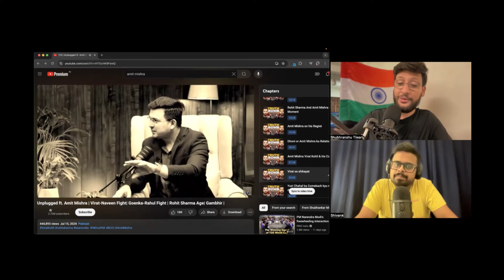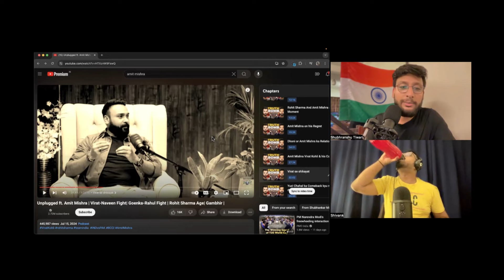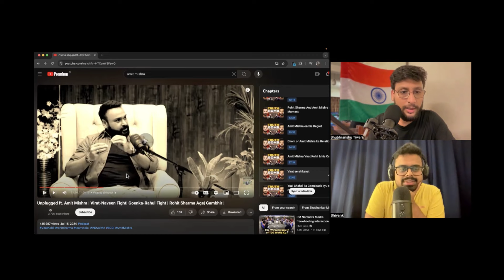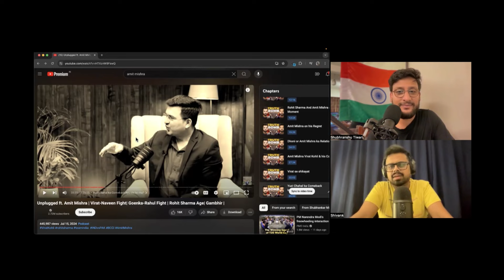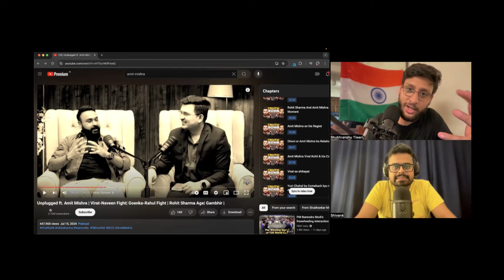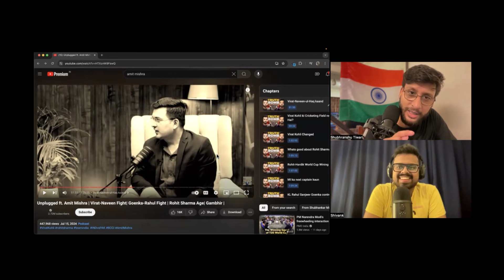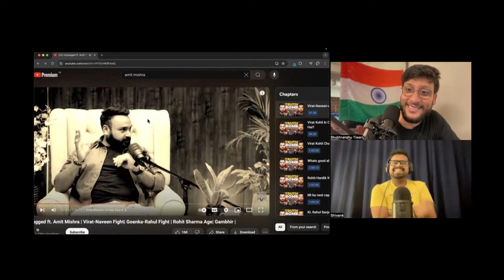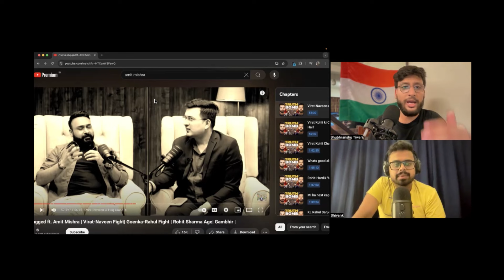Indian Fans React to the Amit Mishra Virat Kohli Interview | Part 1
Amit Mishra went on to do an interview with Shubhankar Mishra and made some strong statements on Virat Kohli pin pointing at his character and personality. The video has resulted in a social media outrage and we as fans react to the original Amit Mishra video on Shubhankar Mishra's channel.

If you're a cricket enthusiast or just love witnessing historic moments, don't miss out on these extraordinary documentaries below.